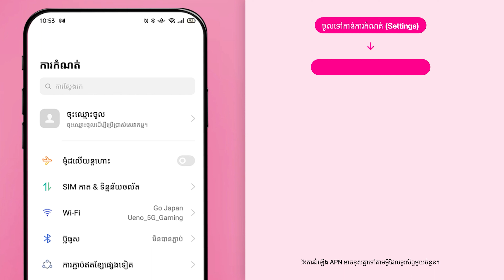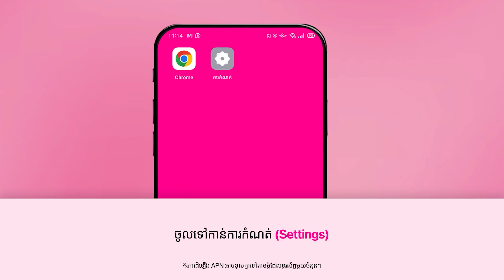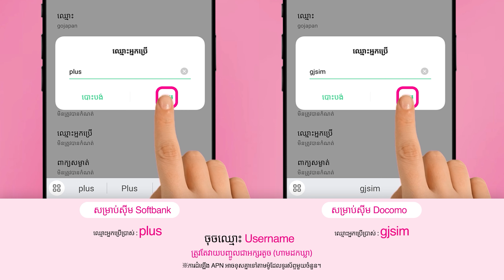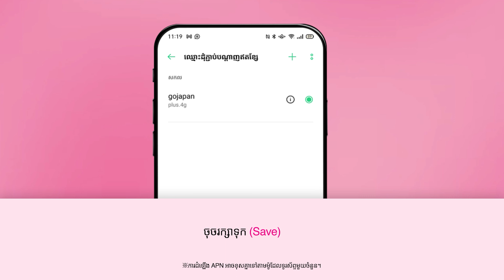GO JAPAN - Cambodia Khmer - ខ្មែរ : របៀបភ្ជាប់អុីនធឺណិត ឫ របៀបកំណត់ APN សម្រាប់ Android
ENGLISH / TAGALOG / PORTUGUESE / INDONESIAN
VIETNAM / KHMER / THAI / BURMESE / CHINESE (Traditional & Simplified)